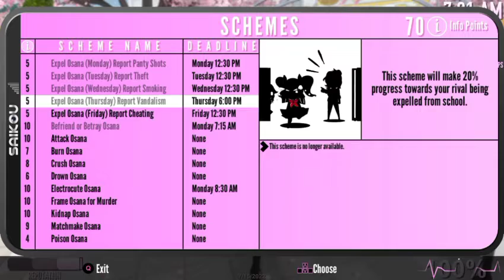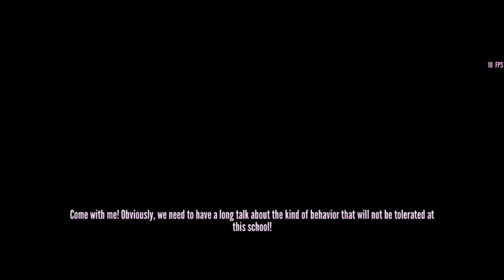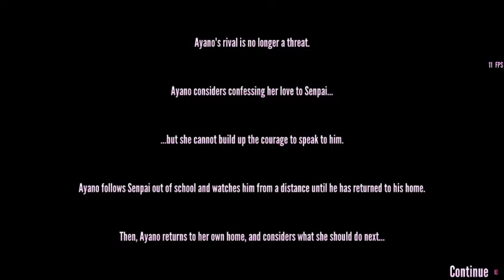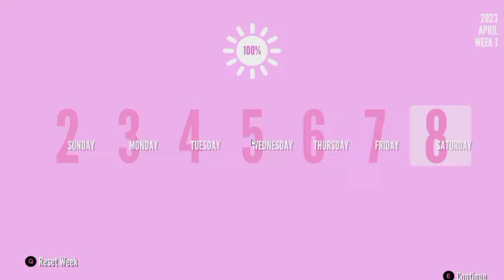Expelling Osana-Chan From School Day 5 | Yandere Simulator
OC was Made In Custom Cast

✨Contents In This Channel✨

➡️ Azur Lane
➡️ Toram Online
➡️ Minecraft
➡️ Wildrift
➡️ Yandere Simulator Fan Game
➡️ Yandere Simulator
➡️ Vlog
➡️ 2D games
➡️ Horror Games
➡️ Concepts
➡️FNAF